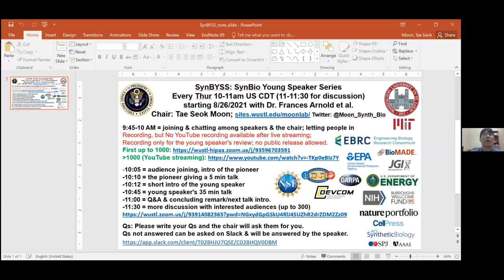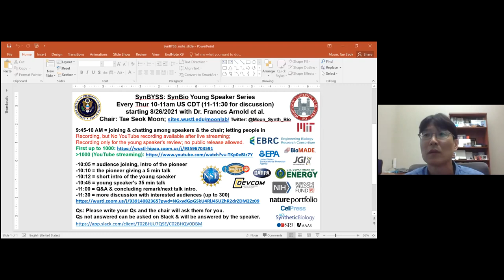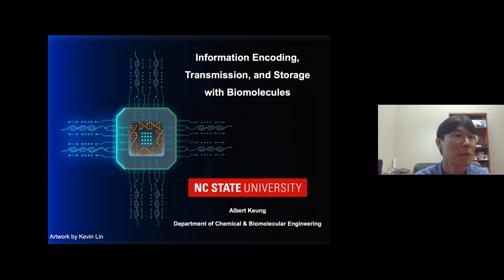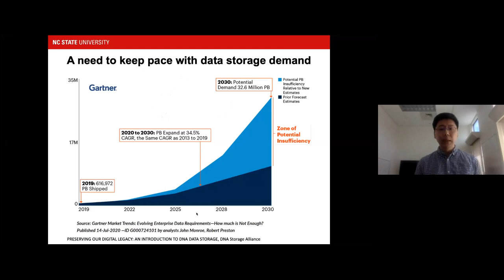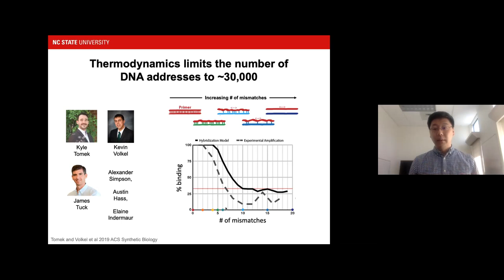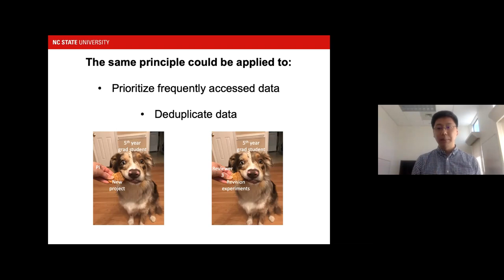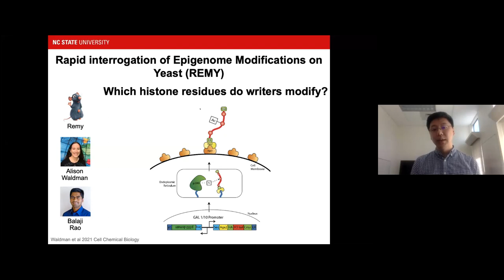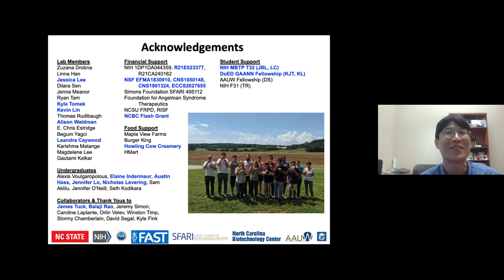SynBYSS with Drs. Frances Arnold, Theresa Good, Douglas Friedman, India Hook-Barnard & Albert Keung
SynBio Young Speaker Series kickoff on 8/26/2021: full unedited version.
Drs. Frances Arnold (Nobel prize winner & co-chair of President Joe Biden's Council of Advisors on Science and Technology), Theresa Good (NSF director), Douglas Friedman (BioMADE CEO), India Hook-Barnard (EBRC Executive director) & Albert Keung (NC State professor & rising star) giving inspiring talks for young people.

Join the next seminar on 9/2/2021 with Drs. Beverly Wendland, Jeff Gordon, Bruce Rodan, and Sheng Xu via Zoom: